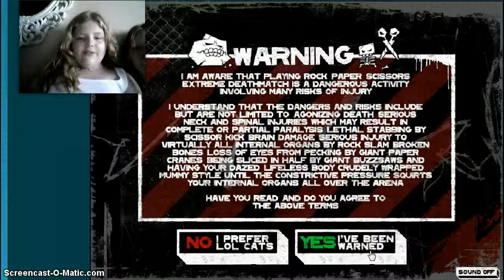Rock, paper, scissors EXTREME DEATH MATCH